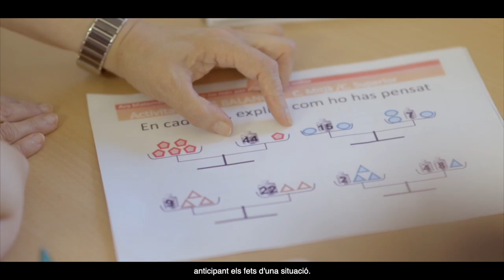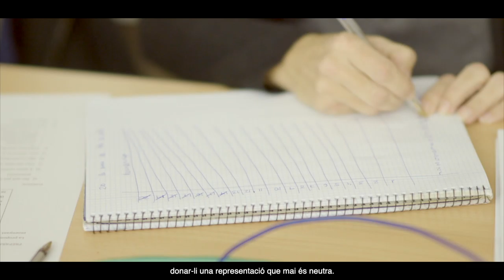AraMat Mòdul "Dimensions". Conceptes clau